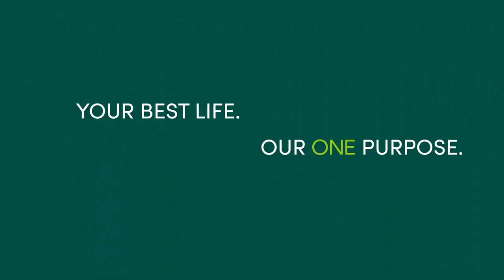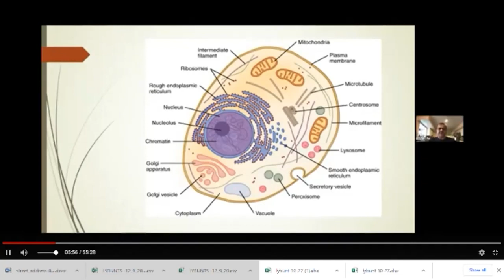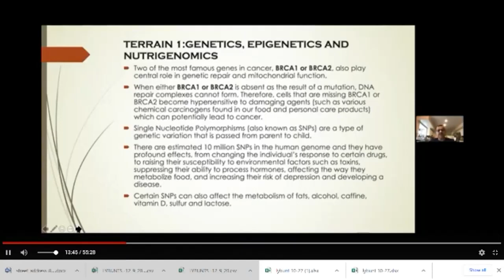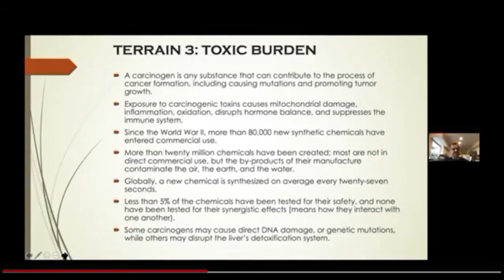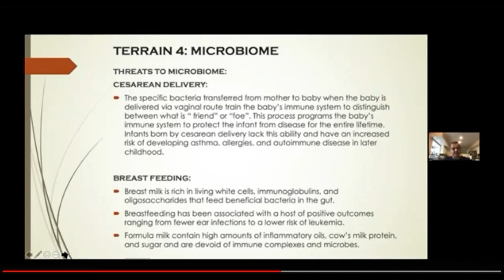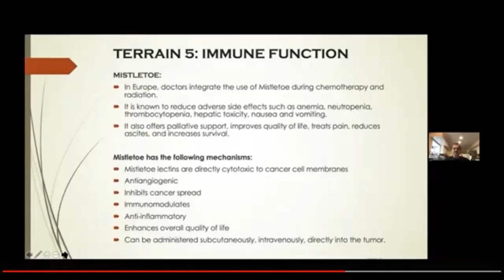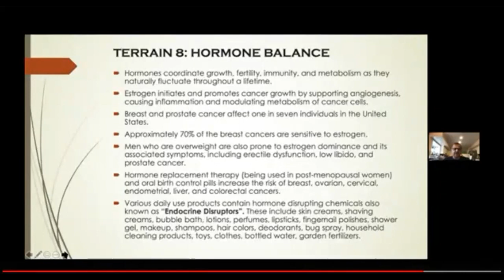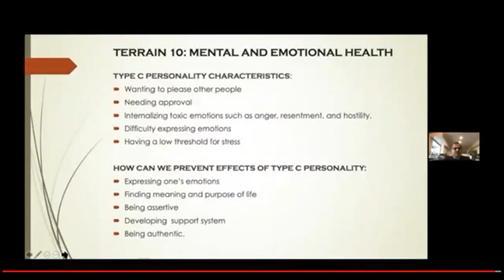Cancer Education Series : The Metabolic Approach to the Management of Cancer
The Cancer Education Series on December 9, 2020, featured Faculty Physician with the MercyOne Family Medicine Residency Program, Chandramohan “Chandra” Batra, M.D. Dr. Batra discusses the metabolic approach to the management of cancer.